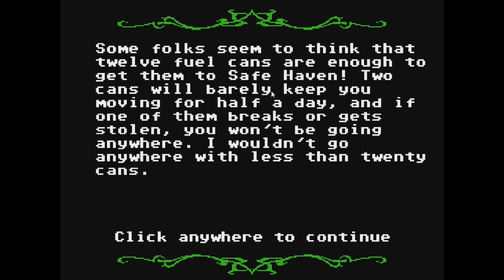We Suck At: Organ Trail Ep 1: The End is Nigh!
The Game Boy Bunnies embark on this treacherous journey that will test their very friendship and intelligence as the world crumbles around them.